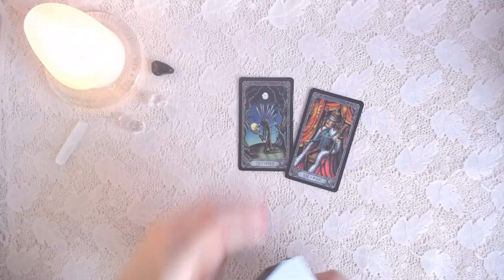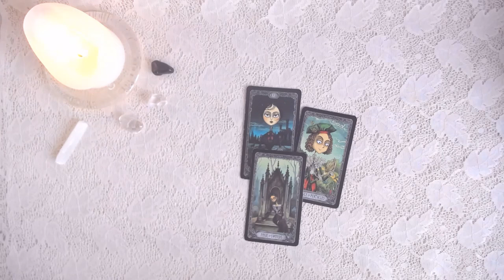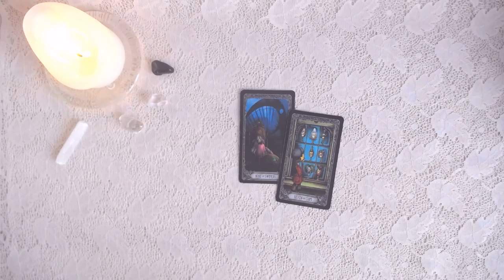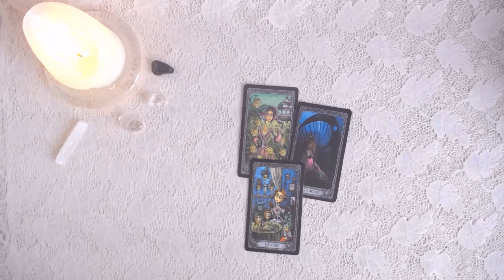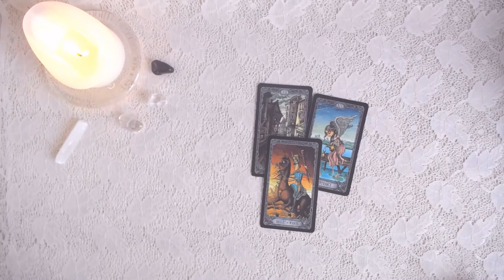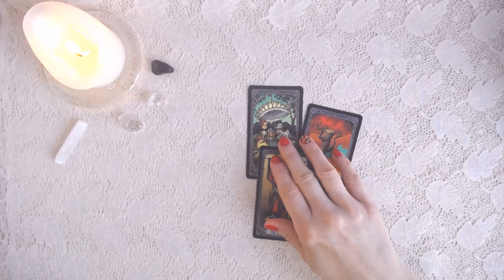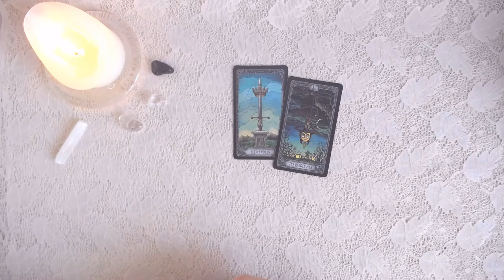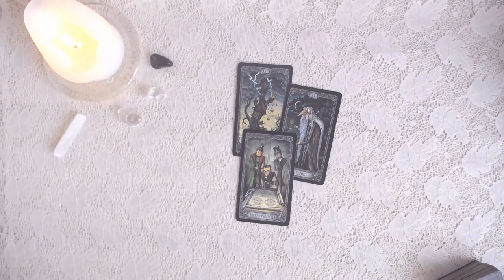CO KARTY CHCĄ CI POWIEDZIEĆ? (29.04 - 05.05.2024) - TAROT - Wszystkie Znaki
Cześć, dziś czytanie pt. "Co karty chcą Ci powiedzieć?" na zbliżający się tydzień od 29 kwietnia do 5 maja 2024 r. dla wszystkich znaków zodiaku. Zobaczmy co może wydarzyć się w tym tygodniu, o czym karty "mówią", co radzą. Więc posłuchajmy tego, co karty chcą powiedzieć 🙂
Pozdrawiam serdecznie 🙂

CZASÓWKA:
00:00 Baran
03:10 Byk
06:40 Bliźnięta
11:25 Rak
14:42 Lew
18:15 Panna
21:27 Waga
25:00 Skorpion
28:22 Strzelec
31:13 Koziorożec
34:48 Wodnik
38:59 Ryby